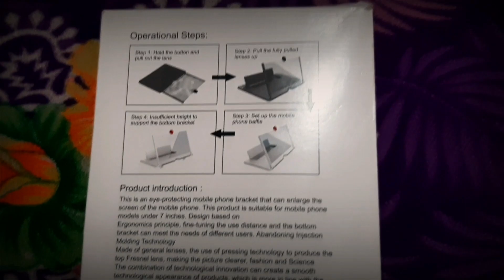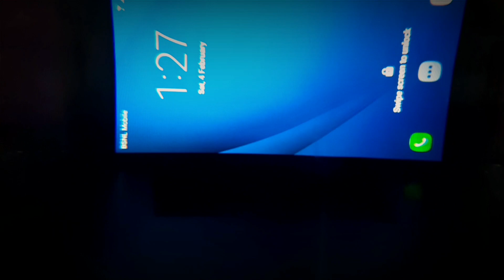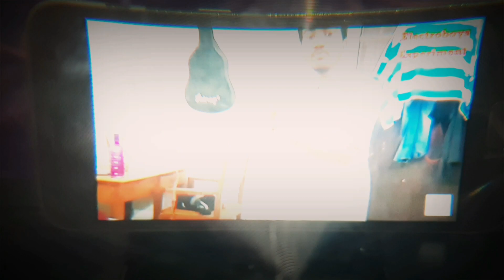Mobile phone video Amplifier/Magnifier Unboxing and Review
Mobile phone video Amplifier/magnifier videoamplifierphone screenmagnifiervideo amplifierVideo amplifier enlarged screen magnifiermobile screen magnifieriphone screen magnifiermobile phone screen magnifierbest screen magnifierbest screen magnifiers reviewmobile phone screen magnifier 3dtop 5 best screen magnifiers3d phone screen magnifiercell phone screen magnifierphone screen magnifier reviewbest phone screen magnifiertop rated screen magnifiers